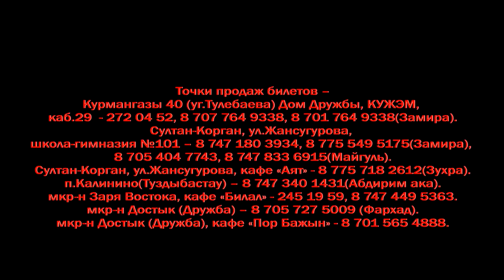Отрывок концерта "Мәңгүлүк мәшрәп", анонс.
Қазақстан уйғурлириниң Жумһурийәтлик этно-мәдәнийәт мәркизи вә йенидики «ЖАНАН» ханим-қизлар фонди тәғдим қилиду «Мәңгүлүк мәшрәп» Шинжаң сәнъәт юрти (СУАР, КНР) 26,27,28 мая 2016 г. - Дворец Республики,
30, 31 мая 2016 г.- Дворец студентов им.Жолдасбекова